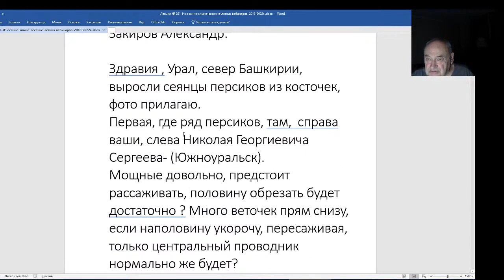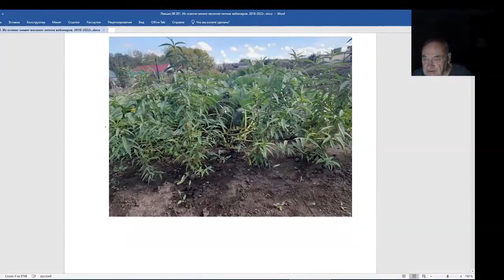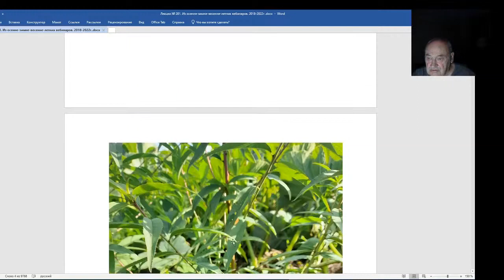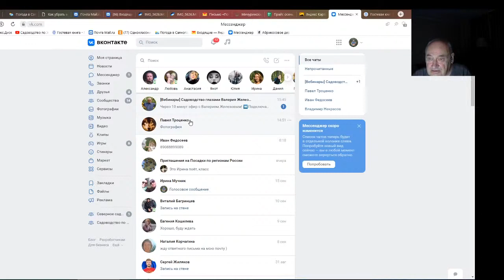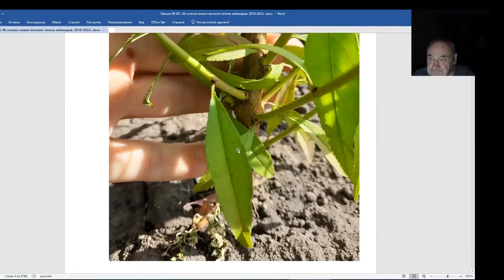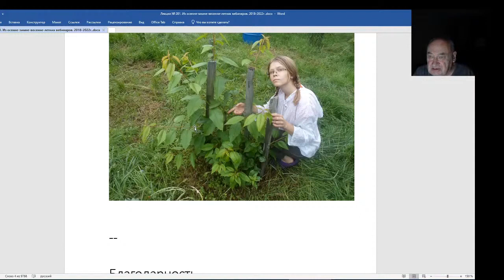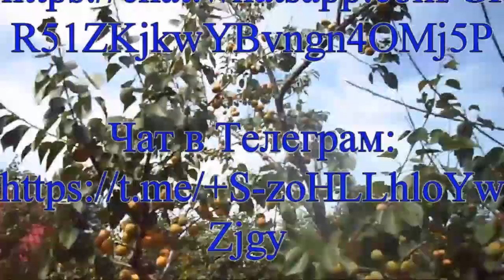Железов Валерий. Вебинар 201. Сеянцы персиков в Башкирии.